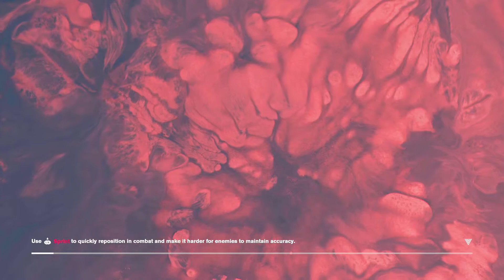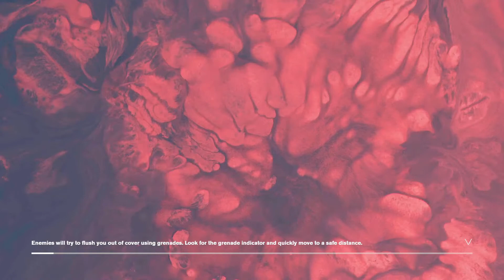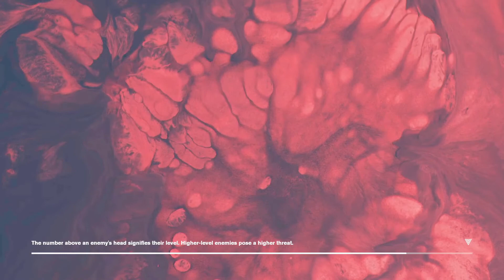🎮💫control💫🎮 Ep03 DIE DIE DIE 💫🎮IT STILL BLOW MY MINE💫🎮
This game is game where it will blow your mine let’s talk about little about Control is played from a third-person perspective, and is built using Remedy's proprietary North light Engine, which was first used on the company's previous title Quantum Break. They is many stories and turn to be told but together we found them out.